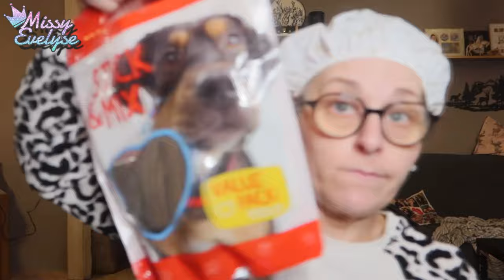WEEKLY VLOG | Enfin les 5K 🥳 - Expérience capillaire 😕 - Mini haul Action 💸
PS: je vous mets le concours lundi et la vidéo cheveux vendredi pour avoir le temps de faire une deuxième patine et avoir une suite logique dans les vidéos 😉

Weekly vlog du lundi 04/03 au vendredi 08/03

Cette semaine:
- On est enfin aux 5K
- Je prépare le concours
- Je tente une expérience capillaire
- Mini haul Action

▶ Ongles:
10 % sur la totalité de la commande ↳ 15 % de la commande si le montant de l'achat dépasse : 48 €
° Lien affilés